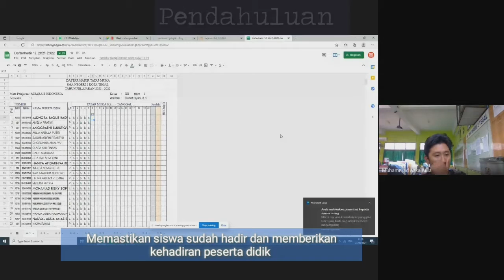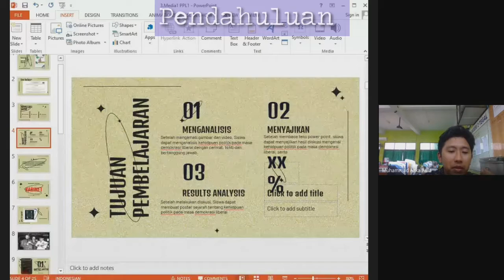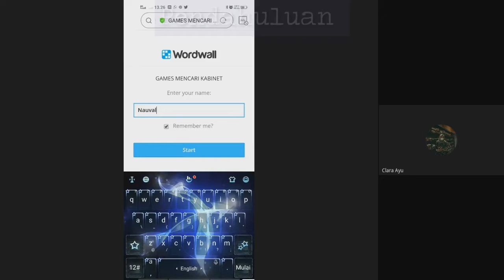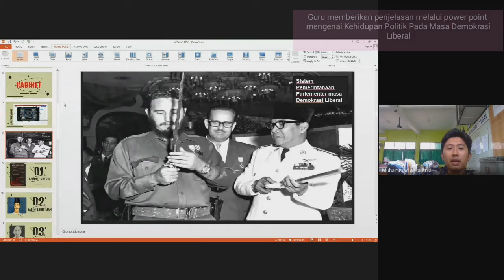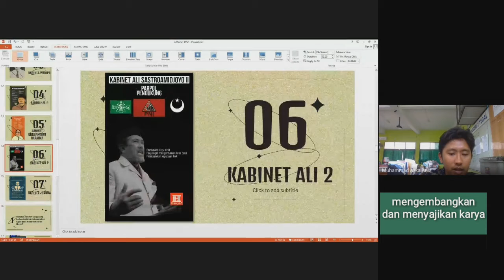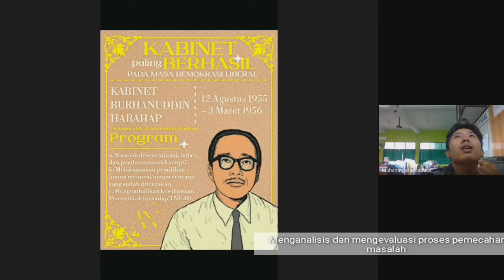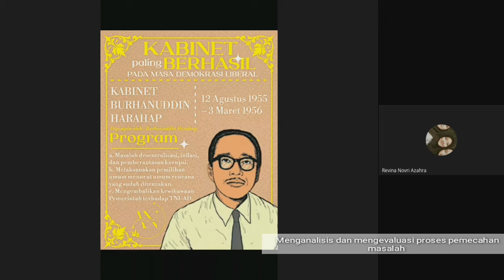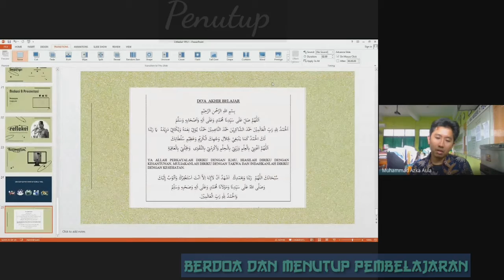PPL 1 PPG DALJAB III MUHAMMAD AZKA AULA (EDITING).